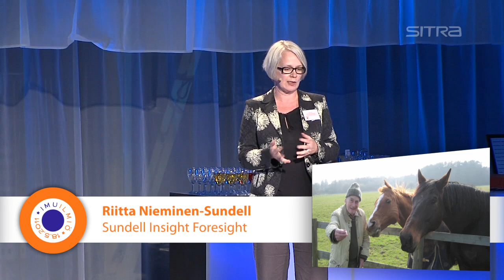Sitra Imuilmiö: Riitta Nieminen-Sundell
Toisenlainen maaseutu - Riitta Nieminen-Sundellin Pecha Kuchaakin nopeampi alustus aiheesta Sitran Imuilmiössä 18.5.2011